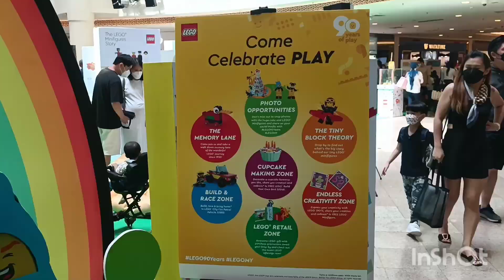90 Years of Play | Happy Birthday LEGO | unplanned ✨ mini vlog ✨ Midvalley KL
@Xiaomi  @Xiaomi India  @Xiaomi Indonesia  @Всё про Xiaomi

CAMERA : XIOMI 11T 5G
MICROPHONE : BOYA WM3U
EDIT VIDEO : INSHOT
EDIT THUMBNAIL : PICSART